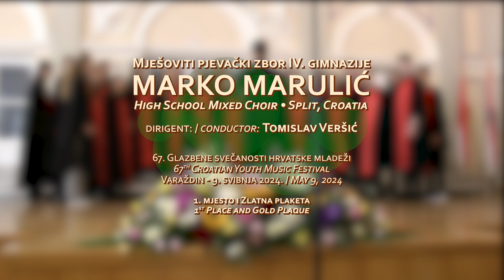"M. Marulić" High School Mixed Choir - I'm Gonna Sing (Negro spiritual)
I'M GONNA SING, Negro spiritual. Performed by "Marko Marulić" High School Mixed Choir from Split, Croatia, conducted by Tomislav Veršić. A part of the choir's winning performance at the 67th Croatian Youth Music Festival held in May 2024 in Varaždin.